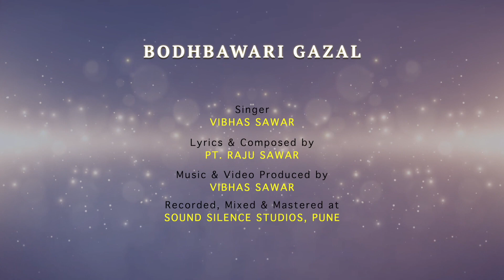Neeyat Nahi Jaati | Bodhbaawari Gazal | CP | Pt. Raju Sawar & Vibhas Sawar | 101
'Neeyat Nahi Jaati'
Raag - Gaara
Taal - Western

'Bodhbaawari Gazal' is a part of 'Datta Sangeetopanishad' which is the 9th of the 10 divine subjects covered at Chiranjeev Peeth.